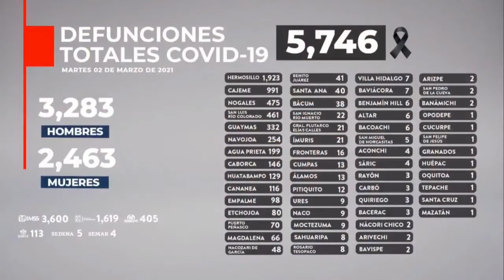Art. 7mo El Observador a 02 de marzo en mi querido Caborca